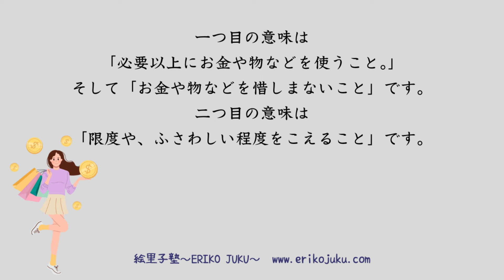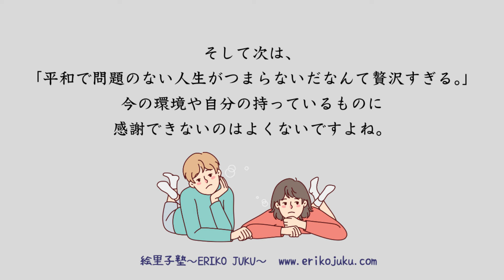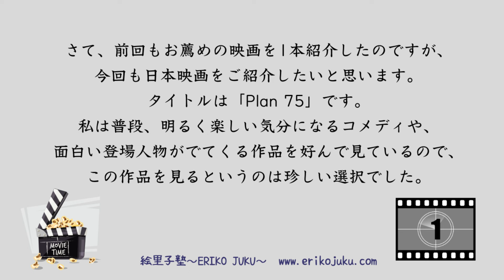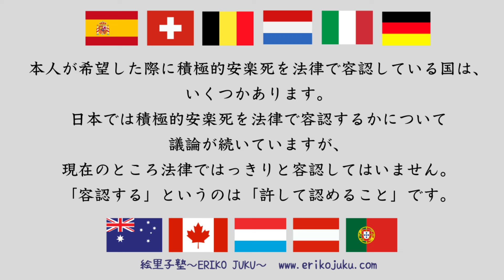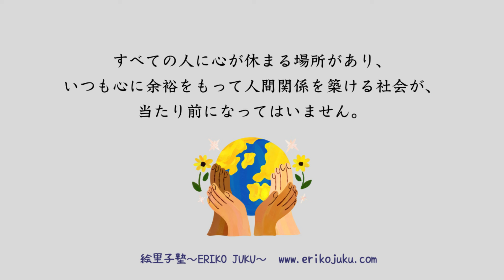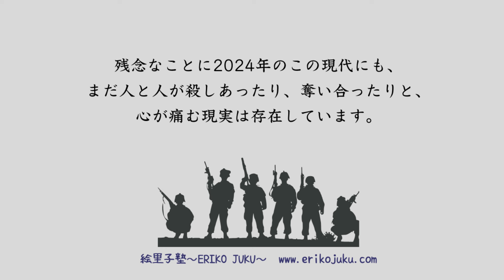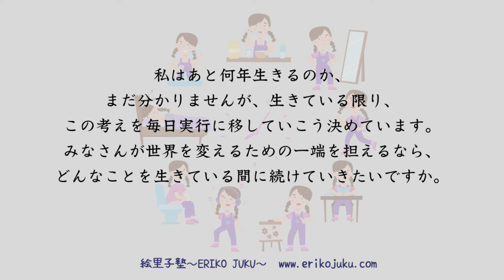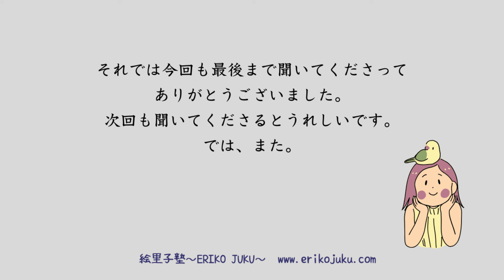Japanese Podcast『日本語って！』第105回 死期を選べる社会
今回は「贅沢」という言葉について、
そして『Plan75』という日本映画についてお話ししました。
みなさんがしてみたい贅沢、
そしてしてはいけないと思う贅沢はどんなものですか。

Eriko Juku Online Salon
・メンバー限定のブログが読めます
・毎週土曜のZoom Meetingに参加できます
・オフ会も予定しています

YouTube Membershipに参加しませんか。
限定動画の視聴、コメントでのやりとりが可能！